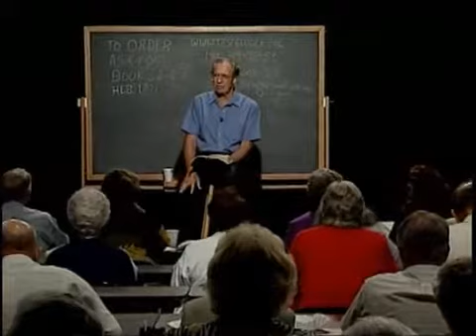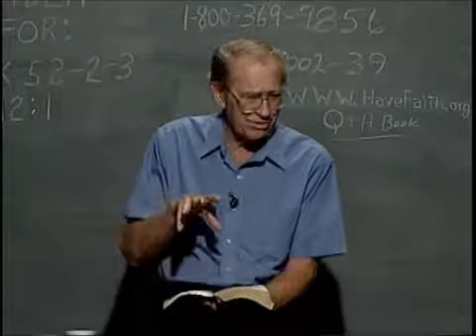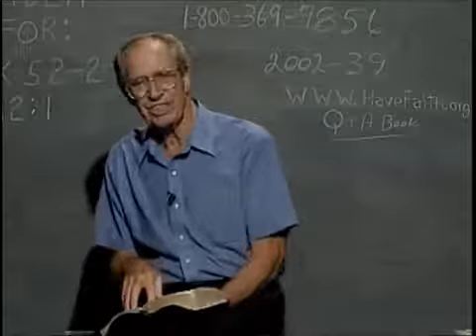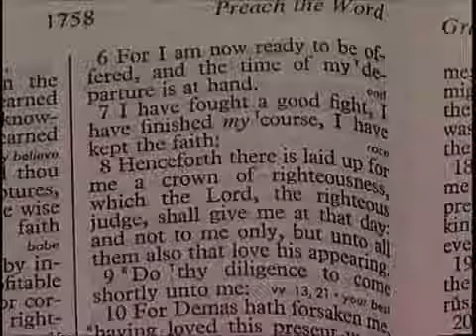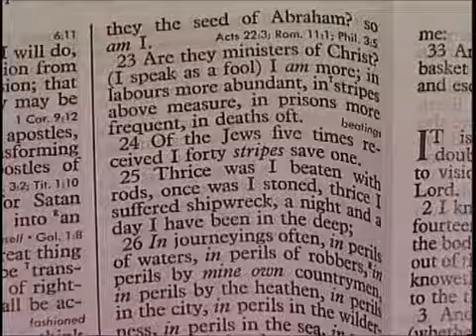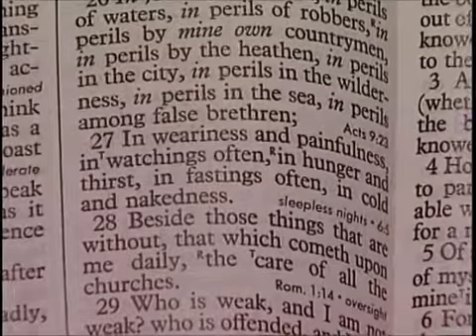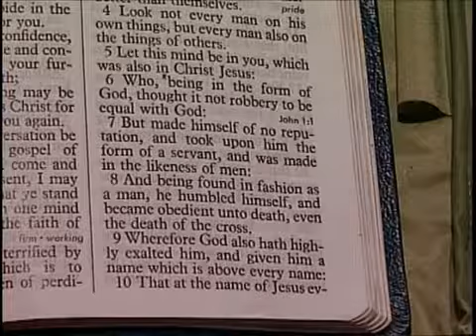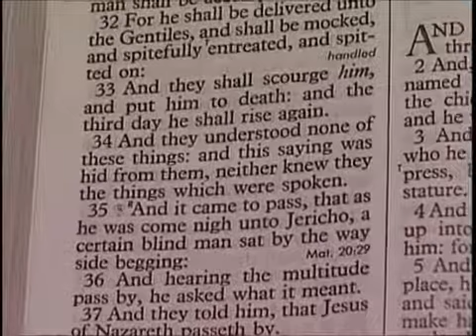52 2 3 Through the Bible with Les Feldick The Father's Chastening Hebrews 11 24